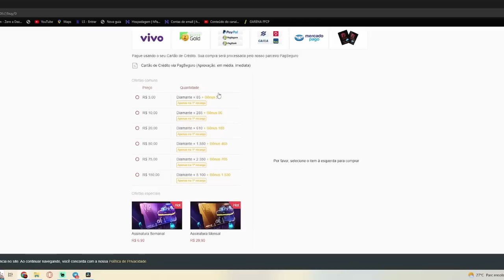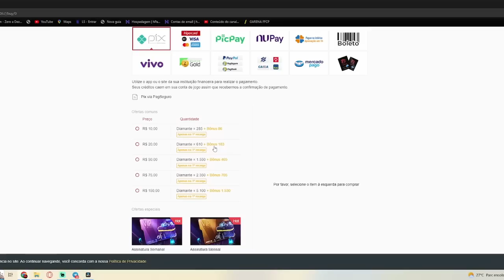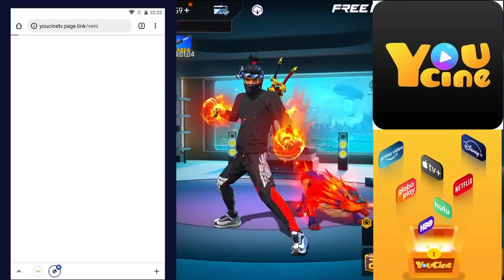NOVA LOJA MISTERIOSA, ITENS GRÁTIS, BÔNUS DE DIMAS, NOVOS EVENTOS E MAIS!! NOVIDADES DO FREE FIRE